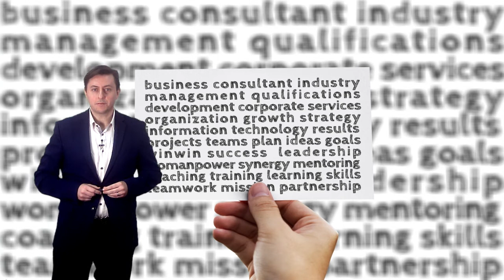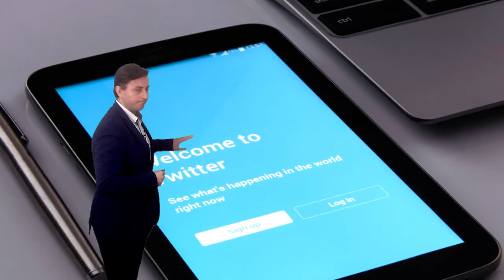Vídeo 2.1. Transparencia y rendición de cuentas - Objetivos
Vídeo de objetivos de la unidad 2 del MOOC "Educación en Gobierno Abierto" EduGobAbierto. Para más información, visita